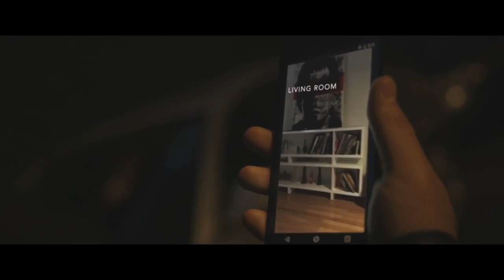World's First Personal Robot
Ananta Creation
213, Devashish Business park, B/H Popular Domain,Opp Rajpath Club,
S.G. Highway, Ahmedabad-380015
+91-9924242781